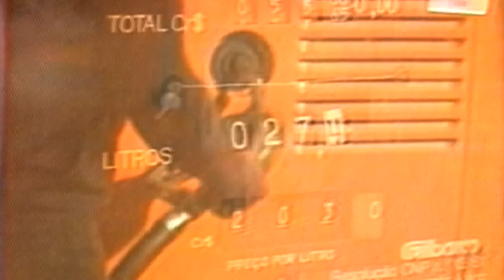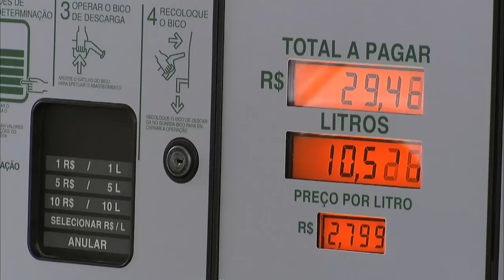Grow Your Own (Powering the Planet)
How Brazil made ethanol from sugar cane a home-grown substitute for imported gasoline.